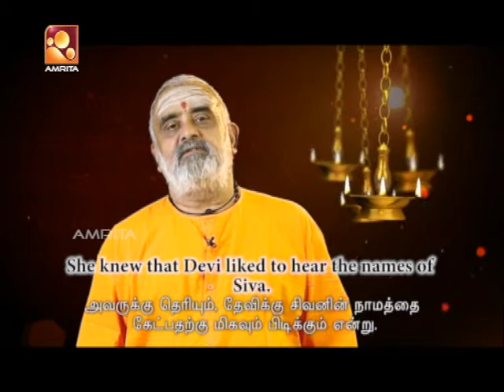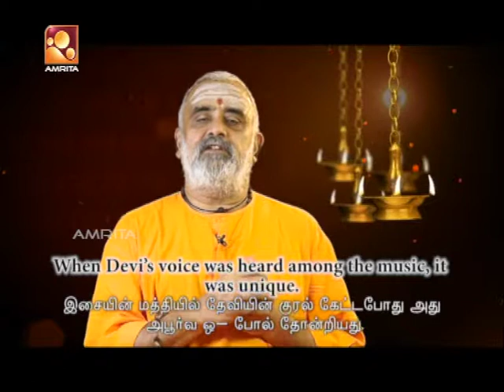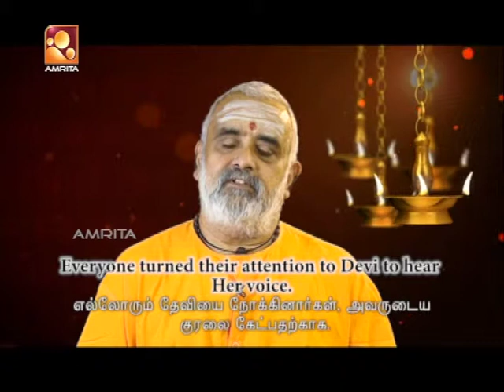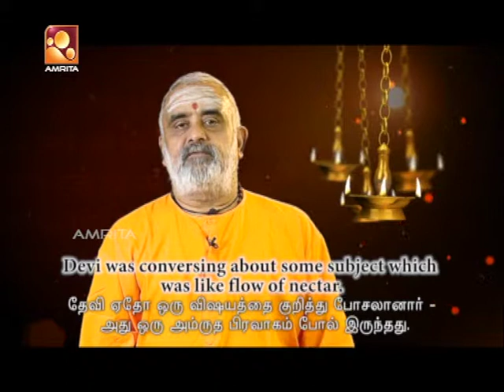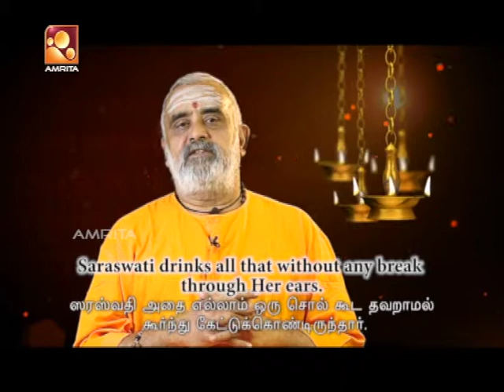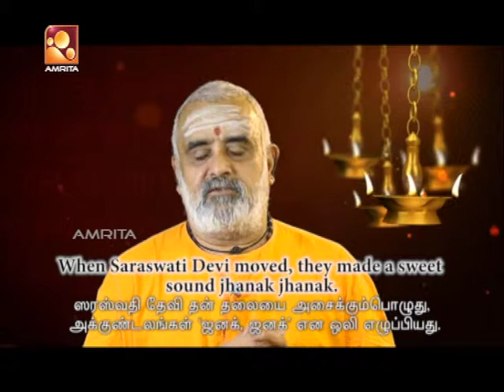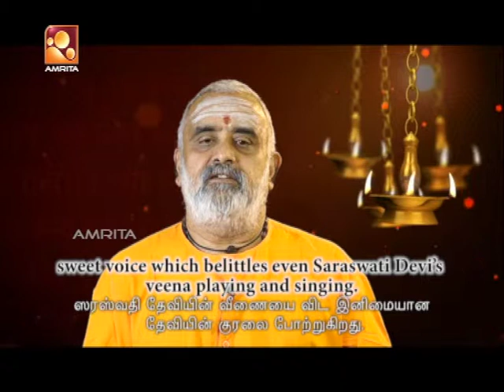Sandhyadeepam - Epi : 25th Oct 17 | Nama sankkerthanam | Jyothirgamaya | Srimad Bhagavatham